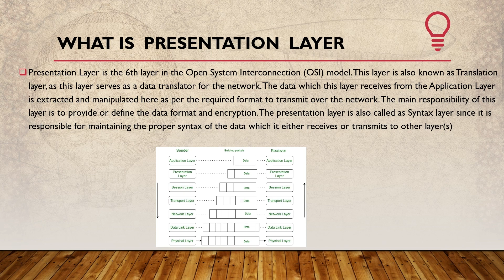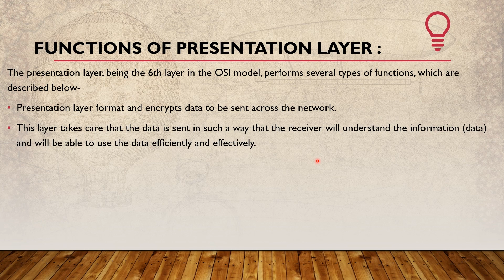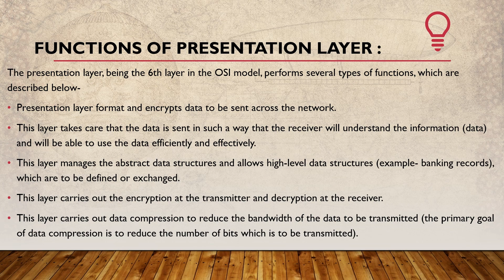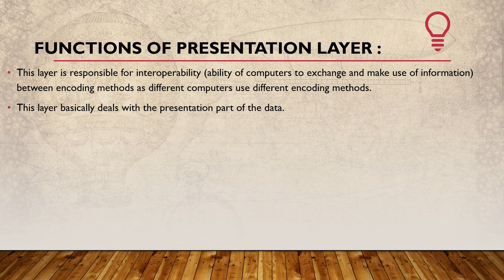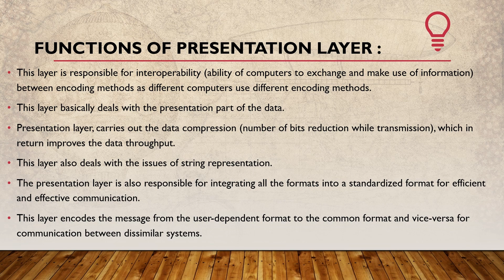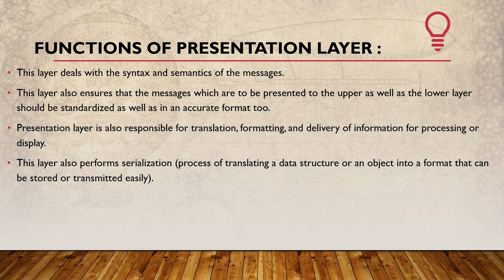What is Presentation Layer IN OSI ? in தமிழ்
What is Presentation Layer in OSI